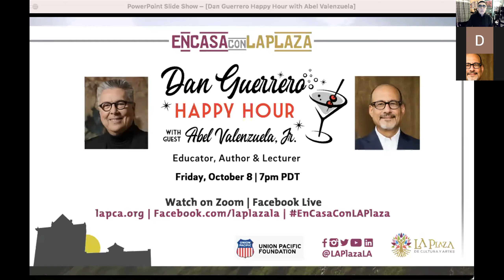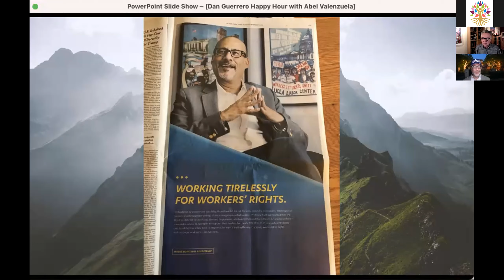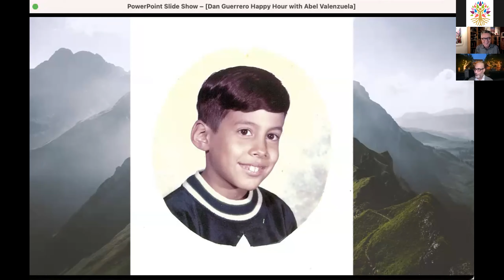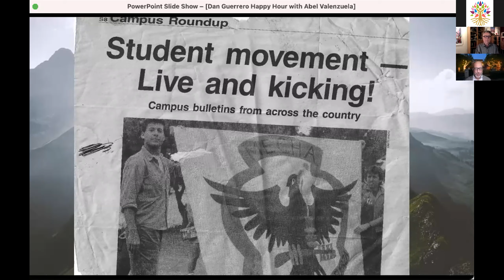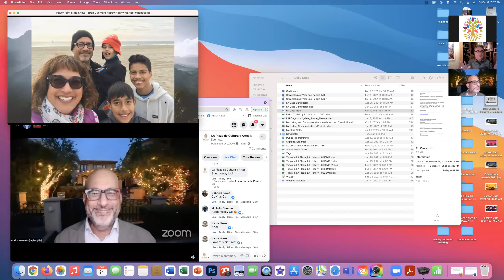Dan Guerrero Happy Hour with Abel Valenzuela, Jr., Educator, Author & Lecturer | Friday, October 8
UCLA Professor of Chicana/o Studies and Urban Planning Abel Valenzuela, Jr. joins Dan Guerrero on the next Happy Hour of live-streamed conversations. His journey from student activist in the early Chicano Movement to professor and Director of the UCLA Institute for Research on Labor and Employment is impressive, to say the least. The central focus of his research and teaching has always been Los Angeles where he was born and raised. This is a hometown boy makes good story.